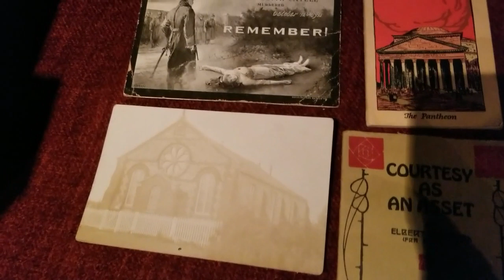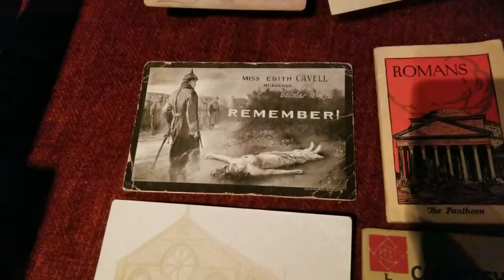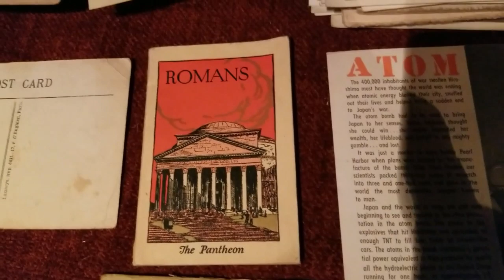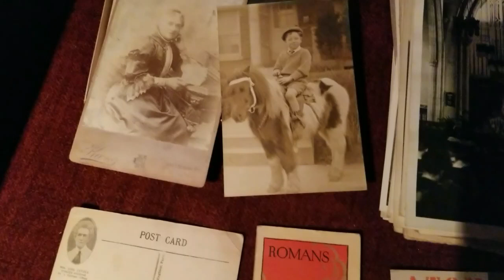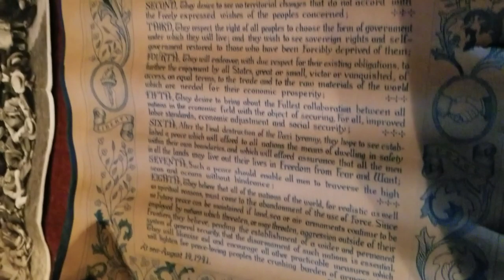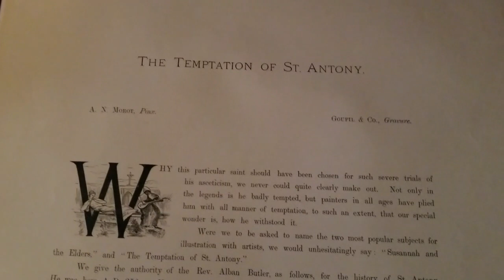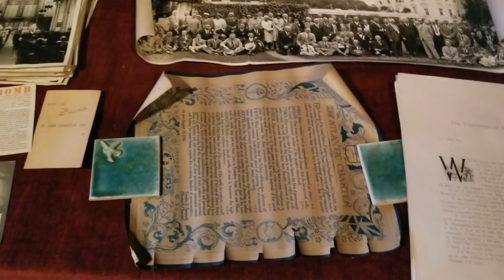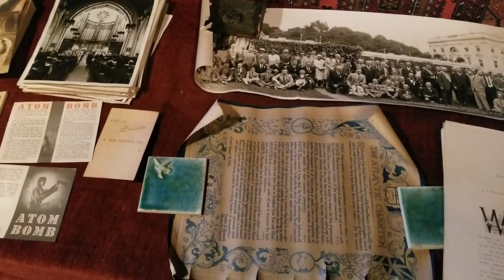My First Storage Locker Online Auction Win!! Wedding Picture Update More Treasures!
I pulled a box of photos from the locker and found more treasures. More videos to follow.